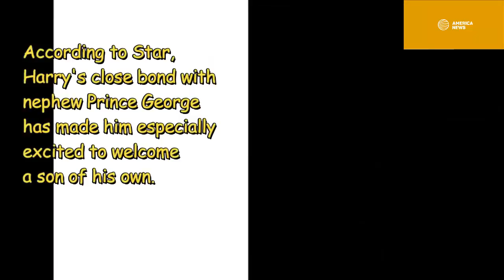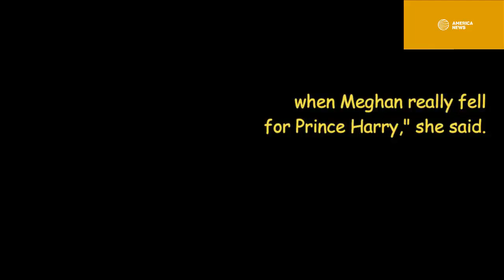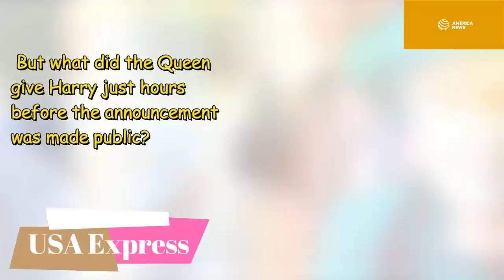Prince Harry disappointed to find out that Meghan Markle was pregnant a baby boy